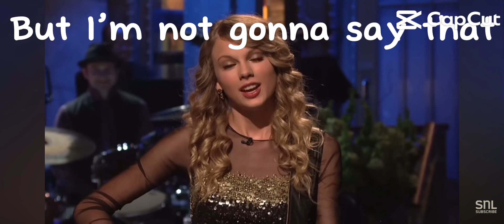Try not to laugh Taylor version! (Swifts u must watch this!)